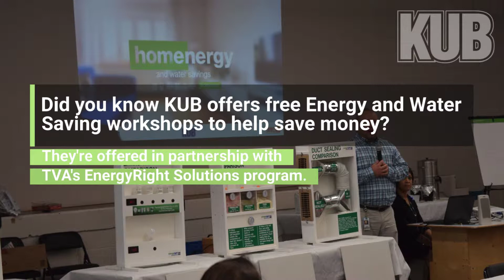KUB offers Energy & Water Saving Workshops